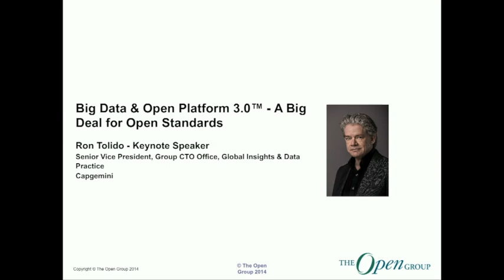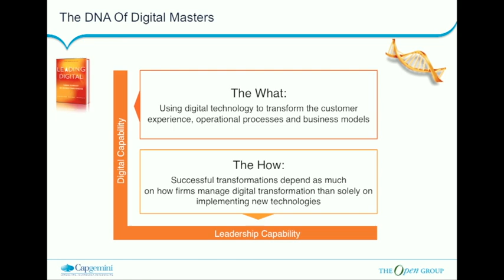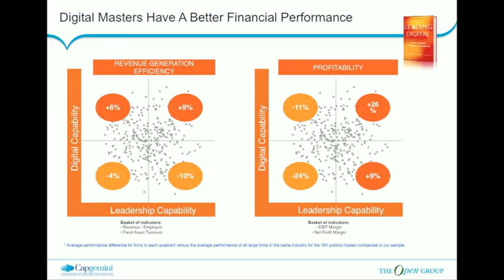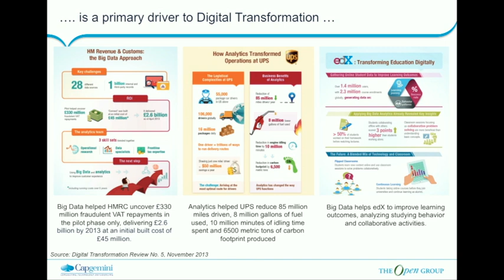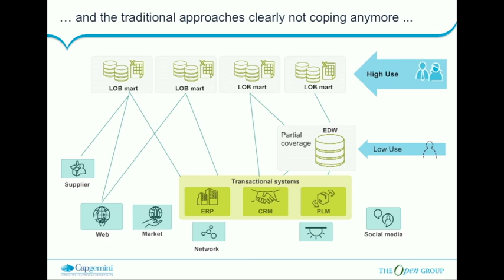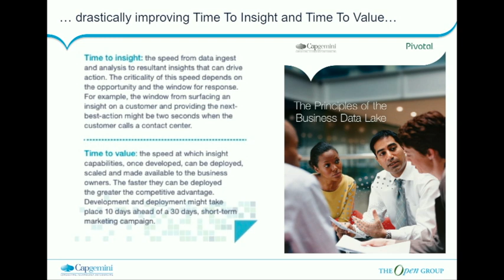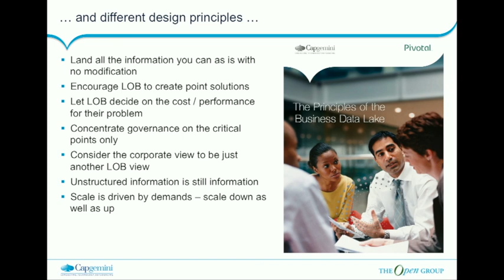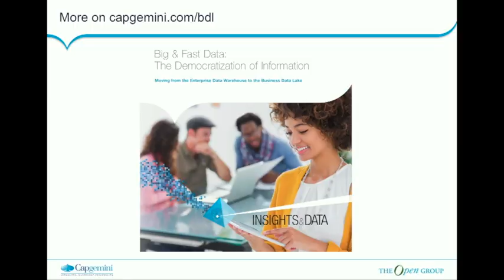The Open Group - Big Data & Open Platform 3.0™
Ron Tolido Senior VP, Group CTO Office, Capgemini talking about "A Big Deal for Open Standards".